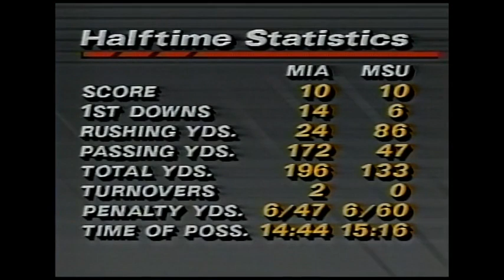1989 Miami vs Michigan State (Sept. 30)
Spartan Stadium, East Lansing, MI
Miami vs Michigan State
Spartans put up a heck of a battle against highly rated visiting Hurricanes.  Freshman QB Gino Torretta subs in and gets his welcome to college football game.